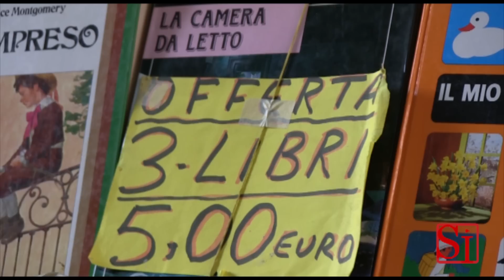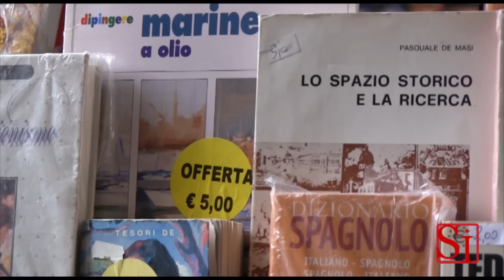Napoli - Raffica di multe, librai di Port'Alba in rivolta (05.07.14)